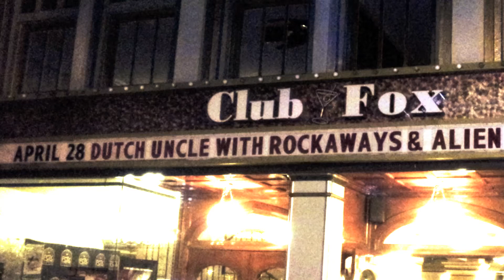Dutch Uncle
Dutch Uncle performing "No Time" at Club Fox in Downtown Redwood City April 28th 2012.  Visit Dutch Uncle at dutchunclemusic.com and join our mailing list for upcoming performances.